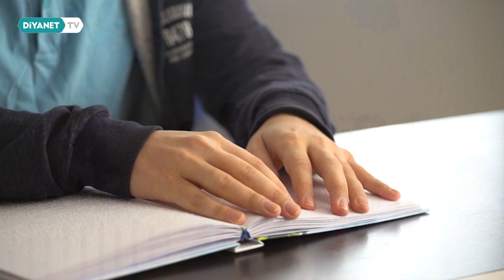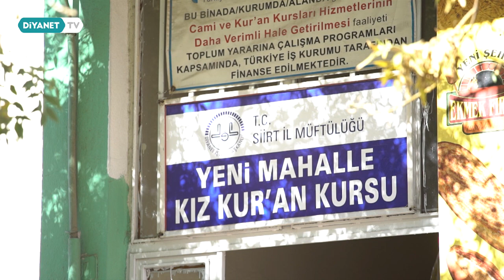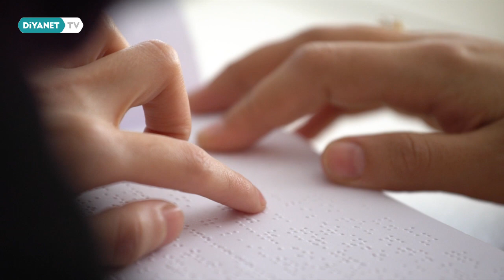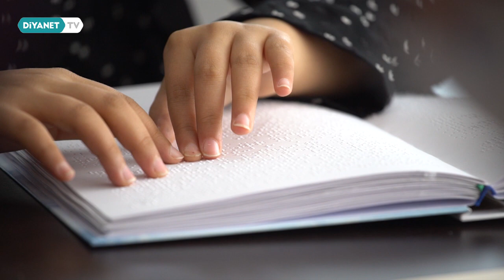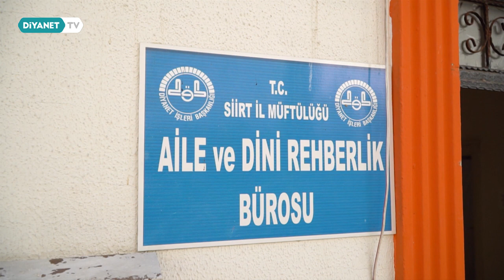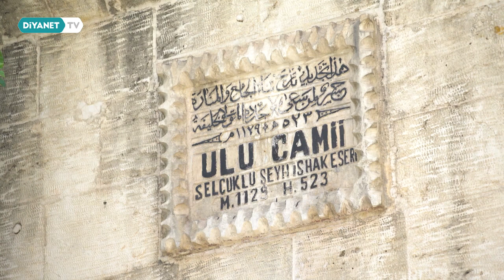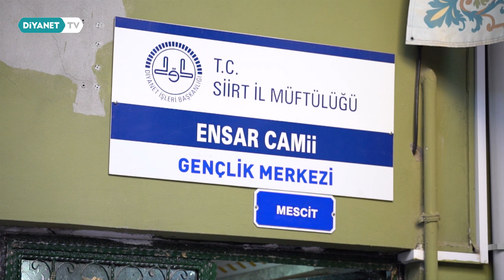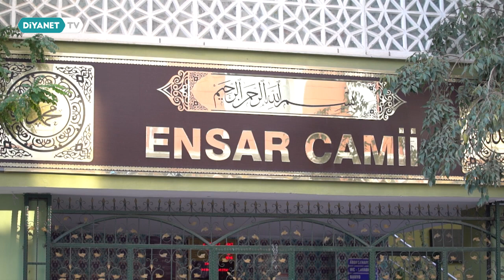Siirt - Hayata Dokunanlar 115.Bölüm